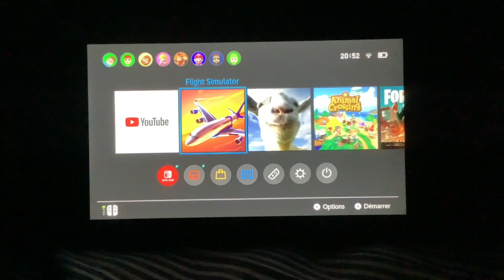FLIGHT SIMULATOR OUT ON SWITCH! Gameplay(FALLIX)